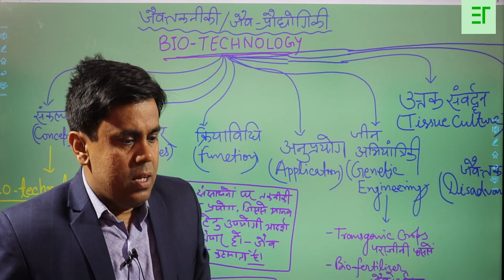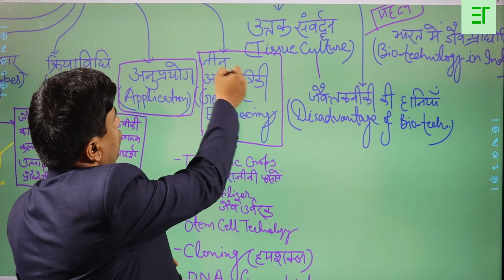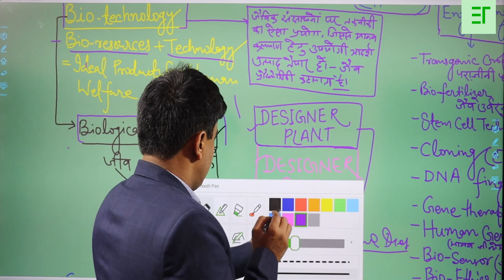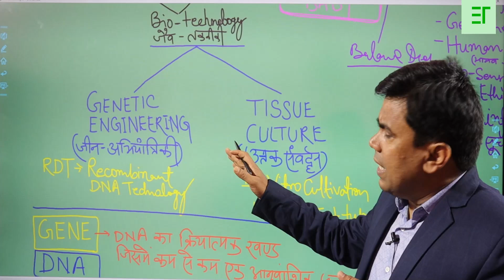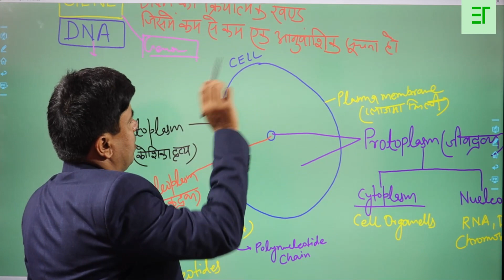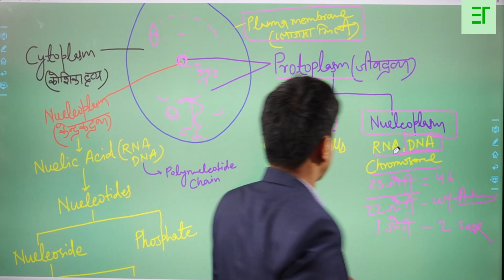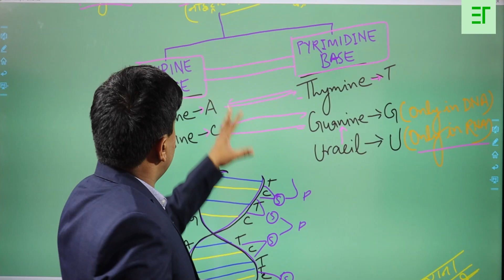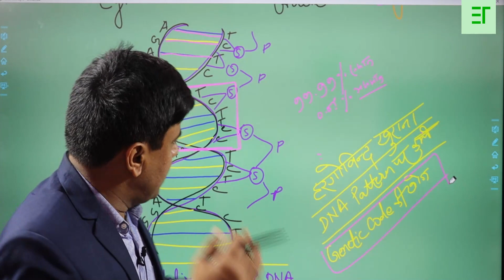BPSC 65th Mains Exam-BIO-TECH(Part-1) by selected officers(Guest).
BPSC 65th Mains Exam के सामान्य अध्ययन पेपर-2 के खंड-3 के लिए बहुत ही महत्वपूर्ण टॉपिक है. इसके दसरे पार्ट जल्द ही  अपलोड किया जायेगा .